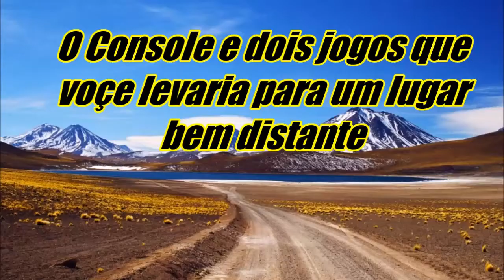O Console e dois jogos que Voçê levaria para um lugar bem Distante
FaIa GaIera Fui indicado na correte : O Console e dois jogos que Voçê levaria para um lugar bem Distante